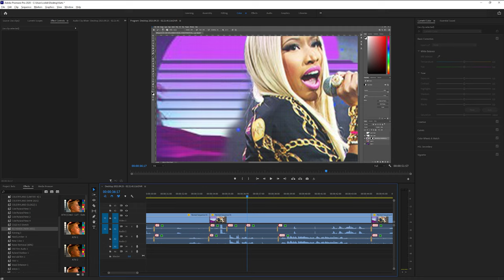These farts will better your day :)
Enjoy Ryland's farts while we were edting.

Xbox Live: Original fessA
Steam: coleboyko

***FOR ANY AUDIO/VIDEO I MAY USE*** Copyright Disclaimer Under Section 107 of the Copyright Act 1976, allowance is made for -fair use- for purposes such as criticism, comment, news reporting, teaching, scholarship, and research.

Documentaries to watch:

1. Earthlings
2. Cowspiracy
3. Forks Over Knives
4. Vegucated
5. Food, Inc.
6. Speciesism
7. The Cove
8. Blackfish
9. Planeat
10. Gary Yourofsky - The Most Important Speech You Will Ever Hear